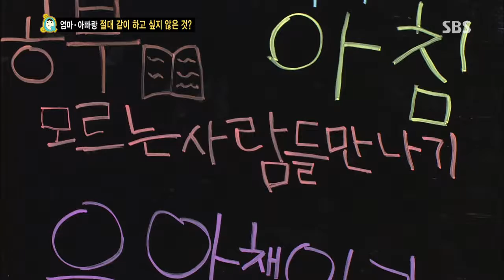붕어빵 131123 #33(1)